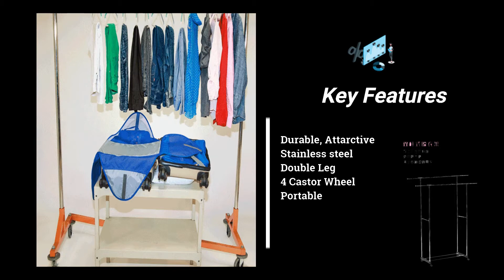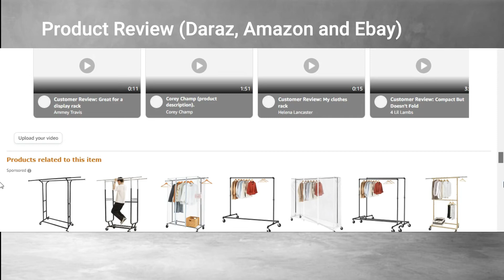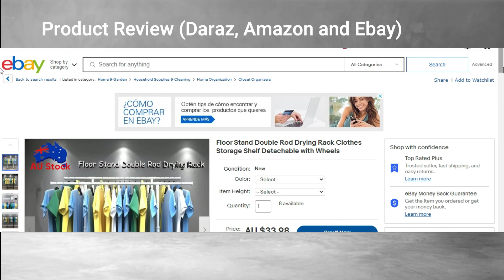Double Hanger Double Pole Telescopic Clothes Rack | Review in Nepali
Its simple arractive Review with Full Details of Double Hanger Double Pole Telescopic Clothes Rack |  Review in Nepali